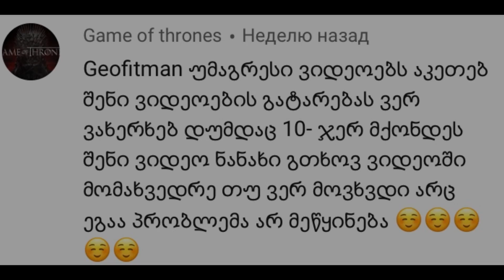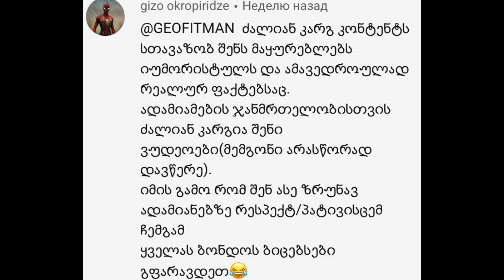ავნებს თუ არა მარიხუანა?